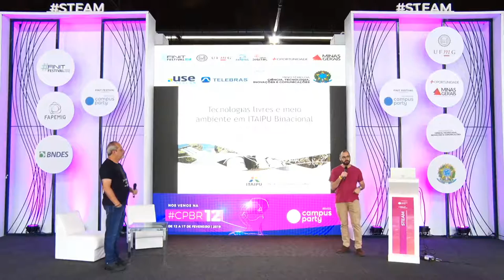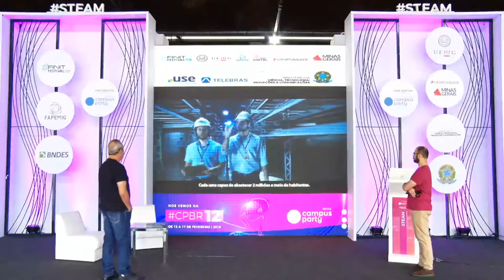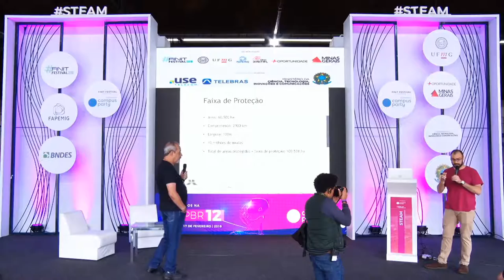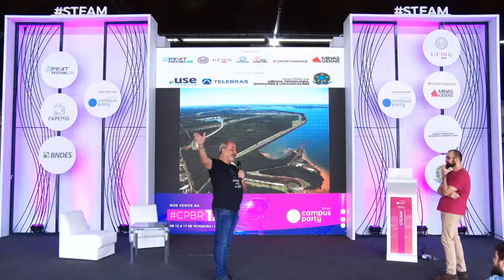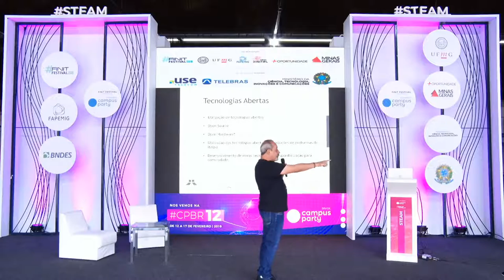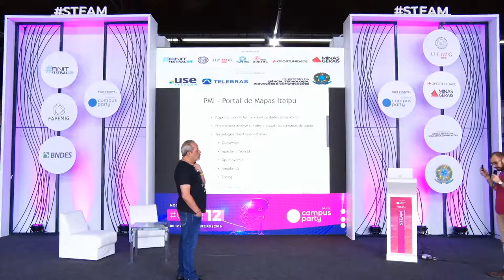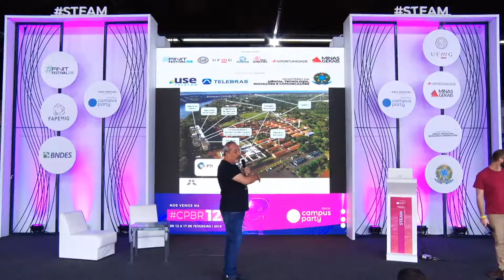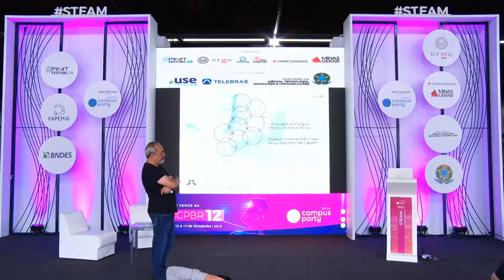CPMG3 - Tecnologias livres e meio ambiente em Itaipu Binacional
Palco: Feel the Future
Data: 09/11/2018
Horário: 10h30 às 11h30
Título:  Tecnologias livres e meio ambiente em Itaipu Binacional
Descrição:
A Itaipu está inserida em um ecossistema rico e de grande diversidade biológica. Esta palestra irá apresentar como a maior geradora de energia do mundo utiliza e desenvolve tecnologias livres (software e hardware) para apoiar suas estratégias de conservação e preservação do meio ambiente.

Palestrante: Thiago Becker e Marcos Siriaco